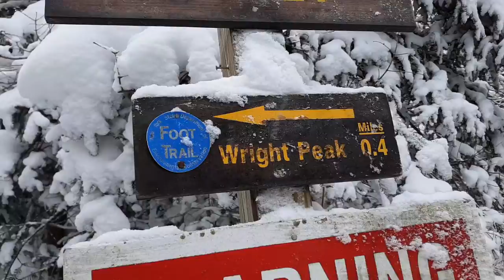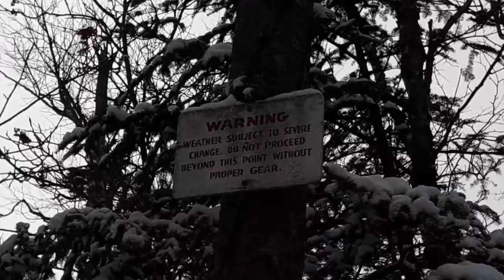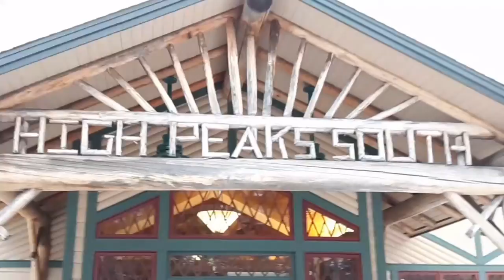Snow Monkey on Algonquin ... The Prequel